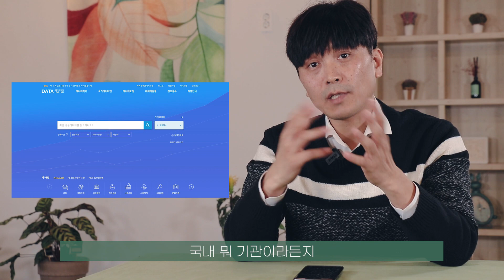미래를 살아가려면 이 분야에 관심을 가져야 합니다, IT/SW 전문학원장 김현, episode 1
소프트웨어 기업을 지원하는 공공기관에서 오랜 시간 근무해 오다 IT/SW/정보보안/OA 전문학원을 개원하여 직접 현장에서 많은 사람들을 가르쳐 온 바이트컴퓨터학원 김현 원장님의 생생한 IT 업계 현장의 이야기입니다. 많은 사람들이 궁금해 하는 IT 분야의 정보와 함께 인공지능, 빅데이터 등 미래의 관심 산업에 대해 다양한 정보를 제공합니다. 차후 IT 업계에 참여하길 바라는 많은 분들께 유용한 정보가 되길 바랍니다.

00:11  자기 소개를 부탁합니다
00:28  IT 학원에는 주로 어떤 교육과정들이 있나요?
01:41  현재 IT 분야의 중요성과 미래의 모습은 어떻게 보시나요?
03:10  현재 우리나라 IT 시장 상황은 어떻게 보시나요?
04:47  IT 분야 중 특히 미래 유망 직종은 무엇일까요?
06:07  빅데이터와 AI 분야의 전망에 대해 간단한 설명 부탁드립니다
07:39  빅데이터와 AI의 교육 과정에는 어떤 교육 과정이 필요한가요?
09:39  IT 교육을 받는 분들은 대체로 어떤 분들인가요?
10:25  수료 후 어떤 진로, 직군에서 활동이 가능한가요?
11:14  IT 유망직종을 위한 자격요건은 무엇인가요?

★ 본 영상에 사용된 모든 배경 음악(BGM)은 작사/작곡팀 Lowrider의 곡과 음원입니다.
  (모든 음원은 '멜론' 등의 음악사이트와 키네마스터(Kinemaster) 어플에서 감상할 수 있습니다.)